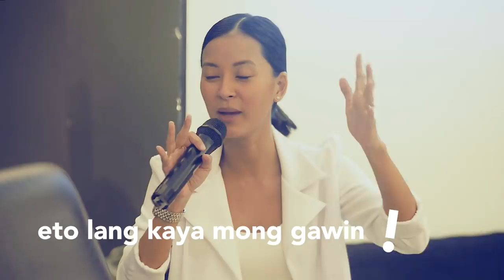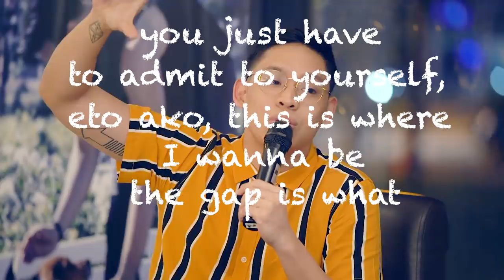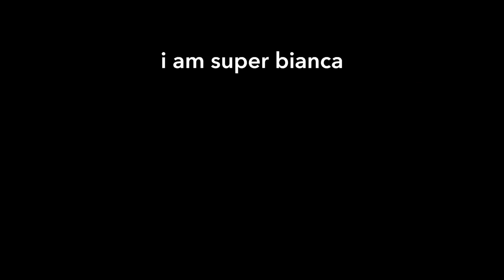What to do kapag "kina-kahon" ka ng ibang tao? How to take that step into trying something new?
What to do kapag “kina-kahon” ka ng ibang tao? How to take that step into trying something new? Radio DJ, brand Content Director, sportscaster and Editor-in-Chief Nikko Ramos shares really solid life and career advice. Here are a few clips from PaanoBaToLive Vol. 2, presented by Globe Postpaid.
Produced by me
Presented by GlobePostpaid
Shot by Globe Studios
Edited by Kirstin Alonzo